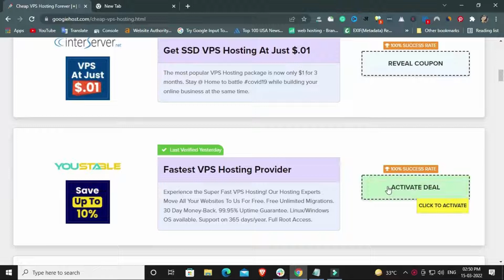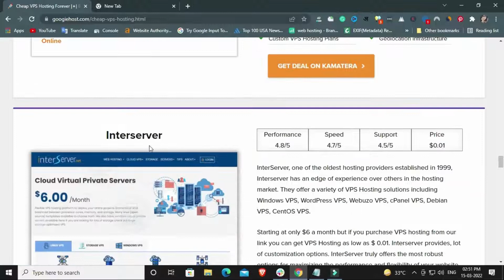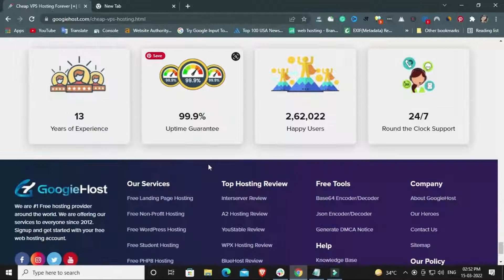Get Free VPS Hosting - 30 Days Free Trial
Hi, this is my Channel Tech Tabs in this video you will learn which company offers a 100% Free VPS Hosting Trial.

A free VPS hosting is actually a VPS trial that you get from a web hosting provider to test their services before actually buying them.

Share video with your friends and family